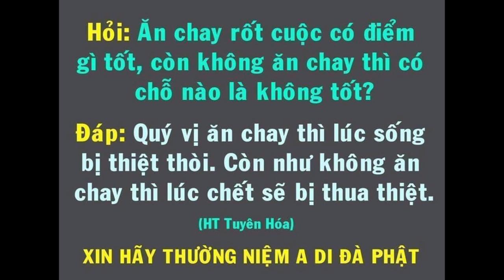Giới Thiệu Web 2000 món ăn chay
Link web